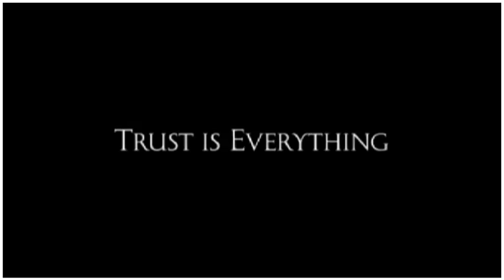Romola Garai - Glorious 39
Clips from Glorious 39 featuring Romola Garai